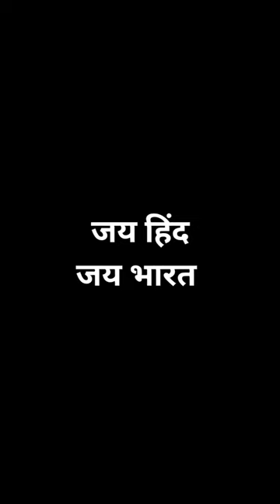बेर हुए एक दम फ्री 😍 बाबा जी हुए मालामाल 💸